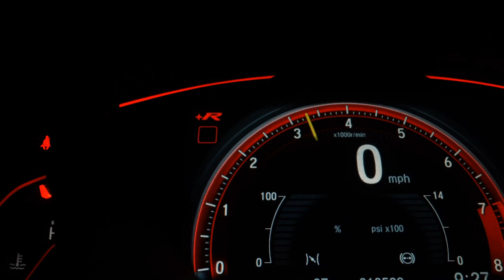VOLKSWAGEN POLO - 2020 - Pouso Alegre/MG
Veículo: VOLKSWAGEN / POLO 1.0 200 TSI HIGHLINE
Ano: 2019/2020
Combustível: FLEX
Portas: 4 PORTAS
Câmbio: Automático
Cor: CINZA
KM: 78.100

✅ Air Bag
✅ Alarme
✅ Ar Condicionado
✅ Ar Quente
✅ Direção Hidráulica
✅ Freio ABS
✅ Rodas de Liga Leve
✅ Travas Elétricas
✅ Vidros Elétricos
✅ Trio Elétrico